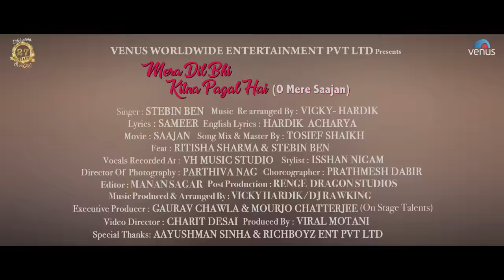Mera Dil Bhi Kitna Pagal Hai | Stebin Ben | Ritisha | 27 Years Of Saajan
Beyond Music Presents -
Song : Mera Dil Bhi Kitna Pagal Hai
Singer : Stebin Ben
Music Re- Arranger : Vicky - Hardik
English Lyrics : Hardik Acharya
Feat : Ritisha Sharma & Stebin Ben
Song Mix & Master By : Tosief Shaikh
Vocals Recorded At : VH Music Studio
Stylist : Isshan Nigam
Choreographer : Prathmesh Dabir
Editor : Manan Sagar
Post Production : Renge Dragon Studios
Music Produced & Arranged by : Vicky Hardik/ DJ Rawking
Executive Producer : Gaurav Chawla & Mourjo Chatterjee
(On Stage Talent)
DOP : Parthiva Nag
Publicity Design : Sagar Shilpi
Video Director : Charit Desai
Produced By : Viral Motani & Pakkhi Hegde
Special Thanks : Aayushman Sinha & Richboyz Ent Pvt Ltd
Legal Advisor : Advocate Ankeeta Chordia
Special Thanks : Vikram Saraf (Manyavar)

Original Credits :

Singer : Kumar Sanu & Alka Yagnik
Lyrics : Sameer
Movie : Saajan

Amazon Prime Music

Also You Can:
'LIKE' us on Facebook: